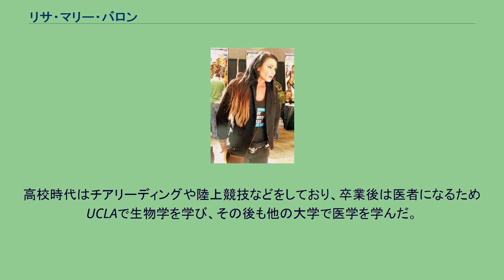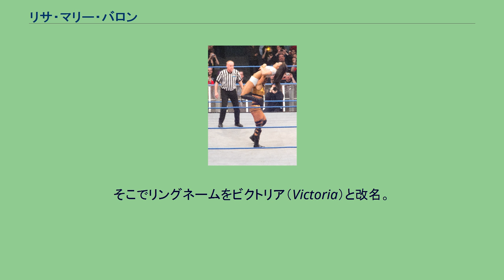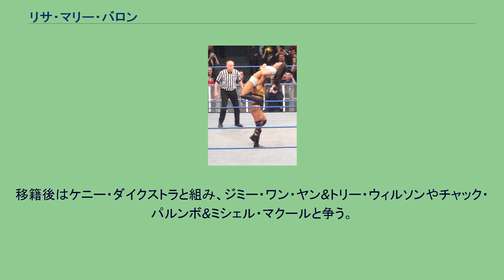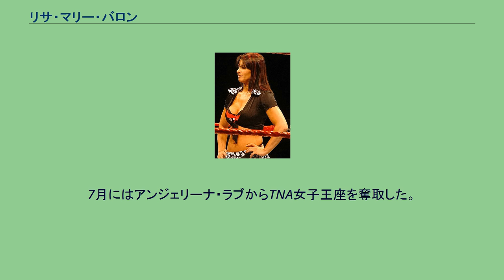リサ・マリー・バロン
リサ・マリー・バロン（Lisa Marie Varon、1971年2月10日 - ）はアメリカ合衆国のプロレスラー。
カリフォルニア州サンバーナーディーノ出身。
WWEではビクトリア（Victoria）、TNAでタラ（Tara）のリングネームで活動していた。
高校時代はチアリーディングや陸上競技などをしており、卒業後は医者になるためUCLAで生物学を学び、その後も他の大学で医学を学んだ。
卒業後、医療関係の仕事に就く傍ら、ジムのインストラクターやボディビルを行う。
そこでトリー・ウィルソンやチャイナに勧められWWFに入団。
契約後はファーム団体のUPWでトレーニングを続けた。
2006年11月、WWEでのビクトリア 2000年にザ・ゴッドファーザーの娼婦の一人としてデビュー。
ザ・ゴッドファーザーがザ・グッドファーザーにギミック・チェンジして活動の場を失うと、WWFの下部組織MCWへ送られる。
そこでリングネームをビクトリア（Victoria）と改名。
その後OVWへと移り、バシャム・ブラザーズのマネージャーとして活動した。
2002年の7月にはサイコ系キャラのヒールとして再びWWEに登場。
当時女子王者だったトリッシュ・ストラタスと抗争を開始し、11月のサバイバー・シリーズでトリッシュから王座を奪取。
その後もトリッシュと抗争を続け、2003年のレッスルマニア19でトリッシュに王座を奪われる。
2004年2月にはモーリー・ホーリーを倒し、再び女子王者となった。
3月のレッスルマニア20でモーリーとヘアーvsタイトル・マッチ形式の女子王座戦を行い、王座防衛に成功し、モーリーを丸坊主にする。
しかし、6月のバッド・ブラッドでは再びトリッシュに王座を奪われた。
以降はトリー・ウィルソン、キャンディス・ミシェルと共に活動していたが、仲違いし対立。
その後ミッキー・ジェームスを味方につけ、トリー、トリッシュなどと抗争した。
2007年のドラフトによりスマックダウンへ移籍。
移籍後はケニー・ダイクストラと組み、ジミー・ワン・ヤン&トリー・ウィルソンやチャック・パルンボ&ミシェル・マクールと争う。
2008年4月からナタリヤと共闘し、ミシェル・マクール、チェリーと抗争を開始。
以降もヒールとして活動し、2009年1月のミシェル・マクール戦を最後にWWEを退団した。
WWE退団後はプロレスから離れ格闘家へ転向するという噂があったが、2009年4月のレッスルマニア25のディーヴァ・バトルロイヤルに出場し、退団前と変わらぬ動きを見せる。
5月にはTNAと契約し、29日にデビュー。
デビュー後はリングネームをタラ（Tara）とし、ベビーフェイスとして活動。
7月にはアンジェリーナ・ラブからTNA女子王座を奪取した。
2013年7月13日、TNAから解雇となった。
2013年10月26日、ROHデビュー。
ウィドウズ・ピーク